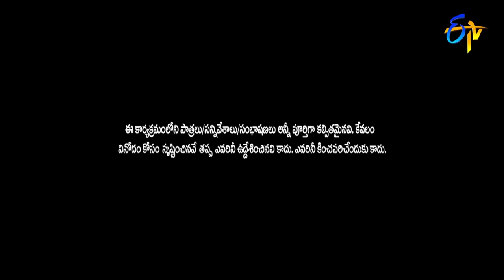Hyper Aadi, Sudheer, Rising Raju, Santhi Swaroop Hilarious Comedy Skit's |Jabardasth |ETV